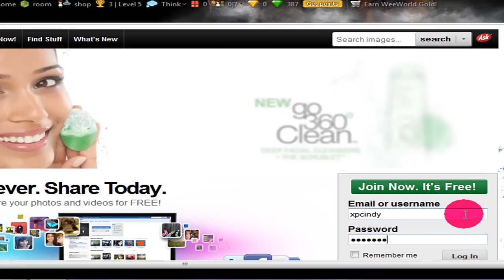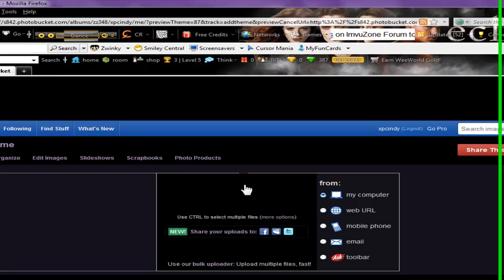how to change your photobucket background